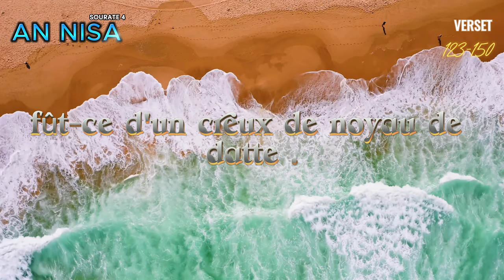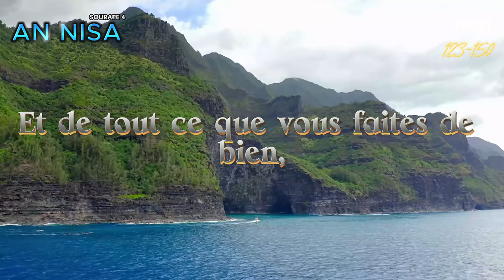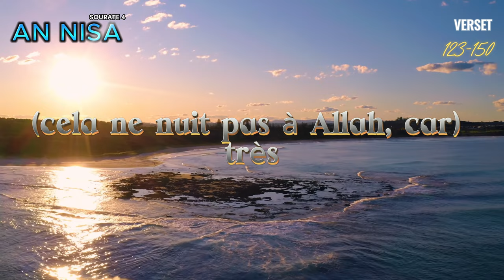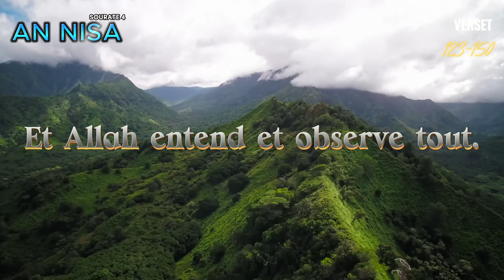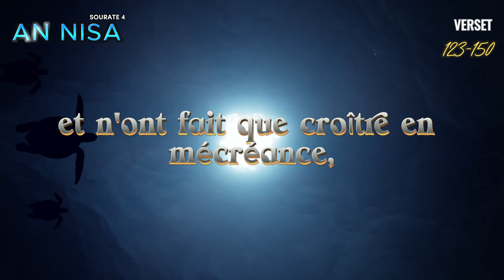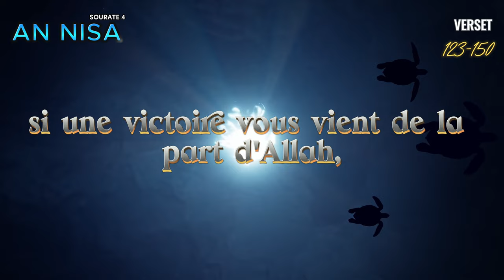Coran FR, Sourate 4, An Nisa 123-150